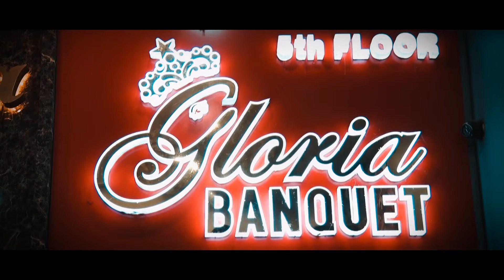Shweta & Ganesh Ring Ceremony